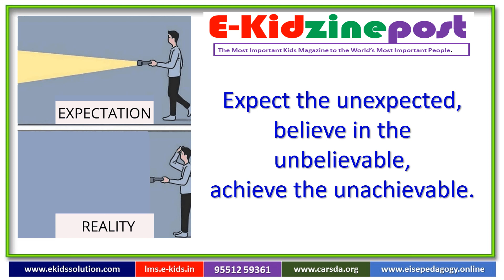e kidzinepost memes quotes1